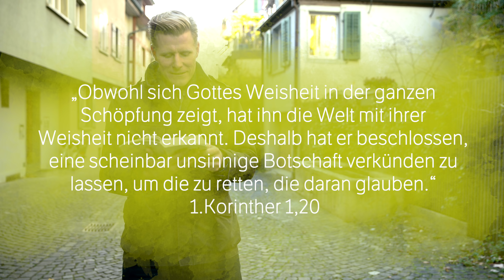Wie komme ich in den Himmel? Sola Fide! Luthers Geheimcodes 2/4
500 Jahre ist es her, da hat Martin Luther mit einem lauten Knall die Reformation eingeläutet. Diese Reformation hat etwas ans Licht gebracht, das für viele Jahrhunderte verschüttet und verborgen war. 4 Punkte, die für dein Leben machentscheidend sind. Ein Code, der dir die Türe in den Himmel öffnen kann. 4 Mal sagt dieser Code: Alleine durch! Alleine durch die Bibel; Alleine durch Glaube; Alleine durch Gnade; Alleine durch Christus.
In diesem Video schauen wir den zweiten Punkt an - Alleine durch Glauben.